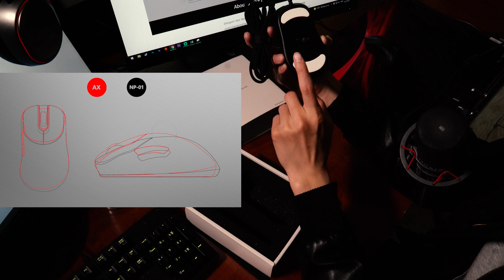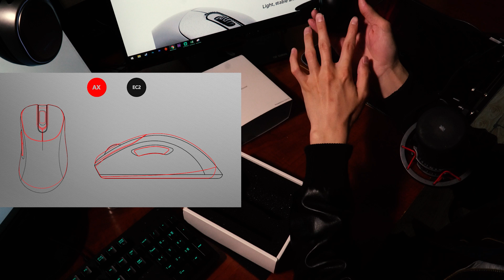ZYWOO-ГИЙН MOUSE-ААР ZYWOO ШИГ БУУДНА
ZYWOO-ГИЙН MOUSE-ААР БУУДВАЛ ZYWOO ШИГ БУУДНА
‍🔧MY SETUP GEAR:
Headset - X1beria XL
Main Monitor - ASUS VG248QE 24